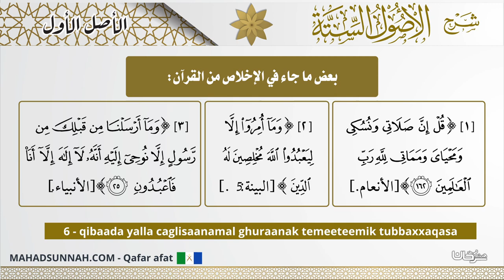6 Qibaada Yalla Caglisaanamal Ghuraanak Temeeteemik Tubbaxxaqasa بعض ما جاء في الإخلاص من القرآن